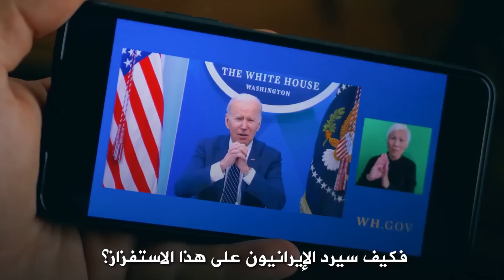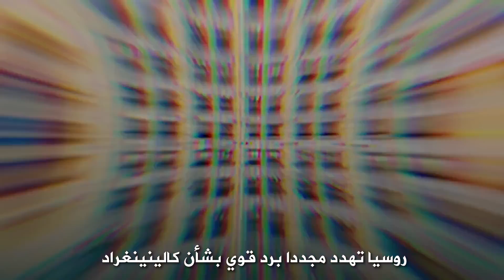أمريكا " تستفز بوتين " وزلة لسان لبايدن قد تشعل حرب عالمية ثالثة .!!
تنبيه هام
عرف على آخر التطورات الميدانية لحرب روسيا وأوكرانيا
تعرف على تطورات حرب روسيا على أوكرانيا
العربية 360 | واشنطن تدخل على خط أزمة سريلانكا.. وتحمل روسيا المسؤولية
خطة روسيا للسيطرة على دونيتسك.. عراقيل أوكرانية
التاسعة هذا المساء | سلاح أميركي يدخل الحرب ويغير استراتيجية أوكرانيا
التاسعة هذا المساء | ضربة قاصمة لصناعة الدبابات في روسيا
التاسعة هذا المساء | انضمت للبحرية الروسية.. قدرات أطول غواصة نووية بالعالم
بوتين يوقع مرسوما يتيح لجميع الأوكرانيين الحصول على الجنسية الروسية .. ما التفاصيل؟
انتقادات أوروبية لقرار روسيا بوقف إمدادات الغاز عبر نورد ستريم ومساعي من موسكو للسيطرة على دونيتسك
أكاديمي: روسيا أوقفت خط نورد ستريم لتثبت أن لديها القدرة لقطع الغاز
أوكرانيا ليست أولوية.. باحث: وزراء داخلية أوروبا يبحثون اللجوء وتهريب السلاح والمخدرات
مقتل أكثر من 550 من القوميين الأوكرانيين بخاركيف ودونيتسك
الجيش الأوكراني يستهدف قيادة الحرس الروسي في خيرسون بالصواريخ والمدافع
الانفصاليون الموالون لروسيا يسيطرون على منتجع البحيرات الزرقاء بدونيتسك
فرنسا تدعو إلى الاستعداد المسبق لاحتمال قطع روسيا إمدادات الغاز كليا
وقف إمدادات الغاز إلى أوروبا عبر خط نورد ستريم 1 بدءًا من اليوم
صفقة سرية بين ماكرون وشركة أوبر كشفتها آلاف الوثائق الداخلية في فرنسا
الصين: لا ينبغي لأي دولة بالعالم أن تتوهم إمكانية فصل تايوان عن بيجين
انفجارات عنيفة تهز مقاطعة ميكولايف جنوبي أوكرانيا صباح اليوم
تعرف على آخر تطورات الحرب الروسية الأوكرانية مع العميد إلياس حنا
ماذا تحمل زيارة بايدن إلى منطقة الشرق الأوسط؟
اللواء فايز الدويري يفسر سبب القصف الروسي المكثف في المرحلة الحالية
شاهد | استهداف مروحيات كا-52 الروسية لمدرعات أوكرانية
روسيا تعلن عن تدمير مدافع أمريكية من طراز "هاوتزر" في دونيتسك
قادرة على محو مدن كاملة.. البحرية الروسية تتسلم غواصة نهاية العالم
مراسل الجزيرة يرصد آثار القصف المتبادل في مقاطعة ميكولايف
هفوة جديدة للرئيس الأمريكي جو بايدن.. ماذا فعل؟
مع استمرار موجة الغضب.. كيف تنتهي الأزمة السياسية في سريلانكا؟
كندا تعيد محركا تم إصلاحه إلى ألمانيا لتشغيل خط "نورد ستريم 1"
نشرة أخبار الساعة | سلاح بريطاني بيد الأوكرانيين للتصدي لروسيا.. وأميركا بقلب أزمة سريلانكا
أخبار الساعة | روسـيـا تقـصـف في دونـيـتسك قبل الـتـقـدم.. وأوكـرانـيـا تتـصدى بسلاح بريطاني
هجوم مضاد للقوات الأوكرانية في مقاطعة خيرسون
روسيا تعلن تدمير مخزن أوكراني لقذائف هايمرز
أزمة أوكرانيا.. كييف ترفض تعاونا كنديا ألمانيا بخصوص نورد ستريم

الحرب الروسية الأوكرانية.. القصة الكاملة